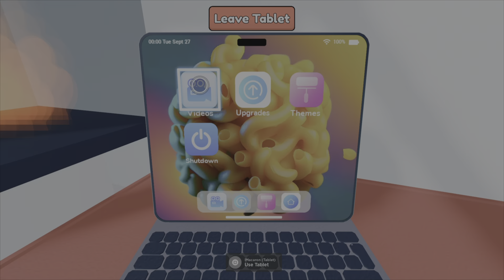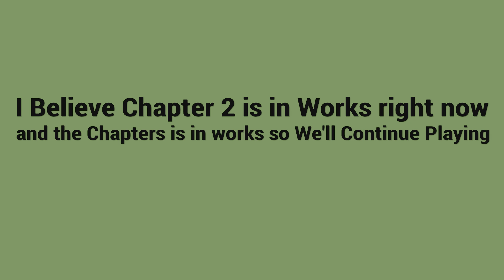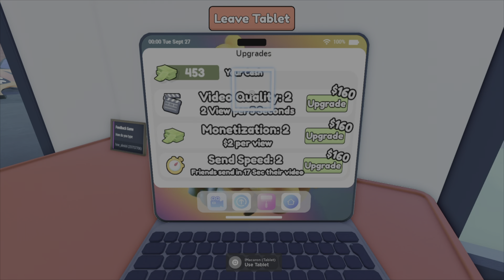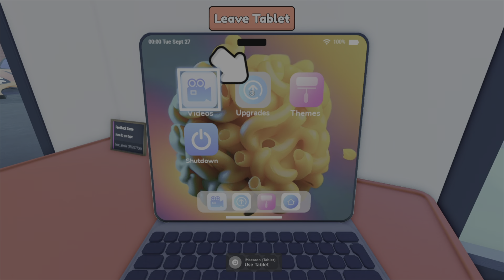This is how I become a Famous Influencer part #2 - Become a Famous Influencer Roblox